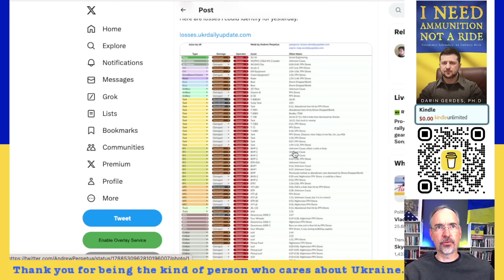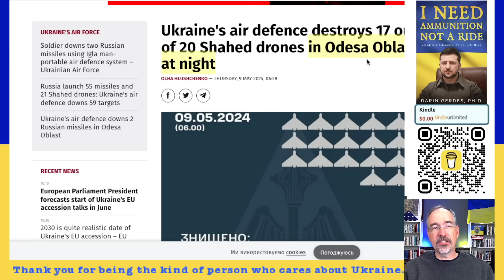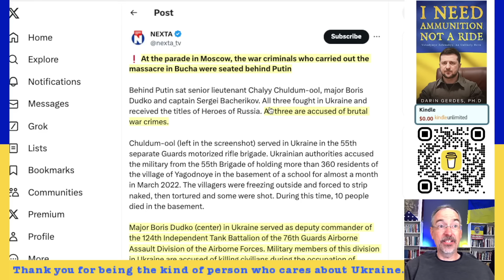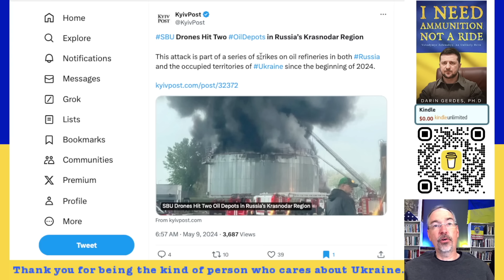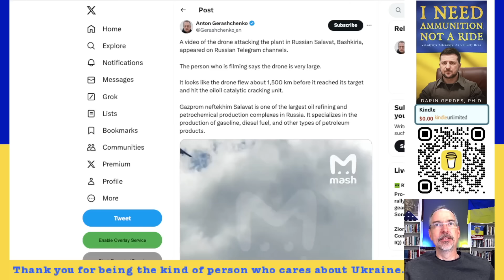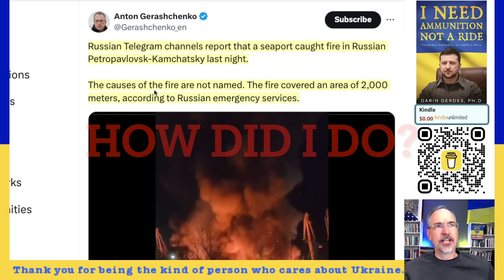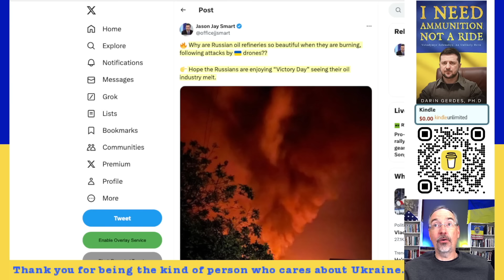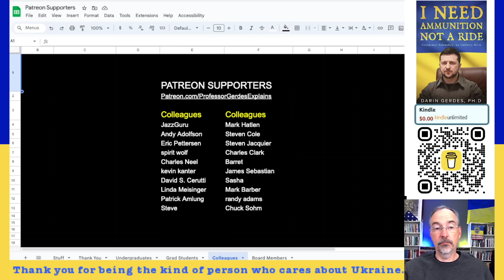Ukraine's Massive Drone Strikes on Oil Refineries and Depots on Victory Day, Russian Attacks Up 17%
Ukraine's Massive Drone Strikes on Oil Refineries and Depots on Victory Day, Russian Attacks Up 17% Since March, Only One Tank in Russian Victory Day Parade, Luhansk Attack, Krasnodar Oil Attack, Crimean Oil Depot Attack, Lukoil and Temp LLC Depots Attacked, Salavatnefteorgsintez Refinery in Bashkortostan Attacked, Russian Salavat, Bashkiria Drone Attack, Fire in Petropavlovsk-Kamchatsky on Russia's East Coast, Gazprom Announces its Selling Off Assets, Gasprom 7 Billion Losses,
-1300 Russians,  Russia Continues to Target Electric Power Generation